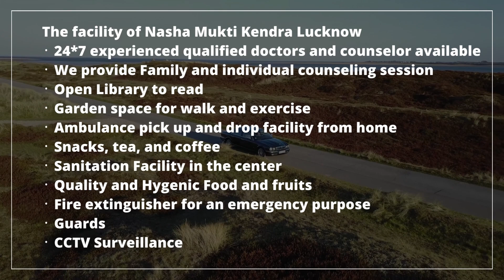Rehab Center in Tijara, Best Rehab Center in Tijara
NASHA MUKTI KENDRA Tijara is one of the leading anti-drug treatment center in Tijara. Samarpan Nasha Mukti Tijara is one of the best rehab centers in India. To transform the life and values of not just our client but also his family and society as a whole and for every person to dawn upon the realization that life can be lived, and be celebrated even without the use of any substance.